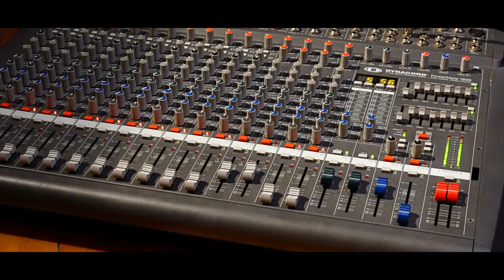Orkestar Mihaila Aksentijevica ** KOLO 2018 ** uzivo